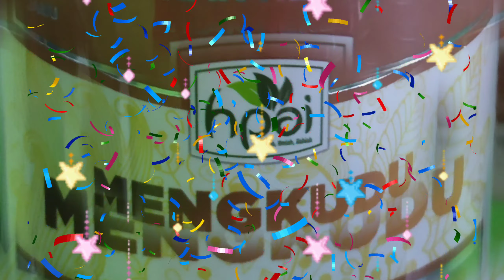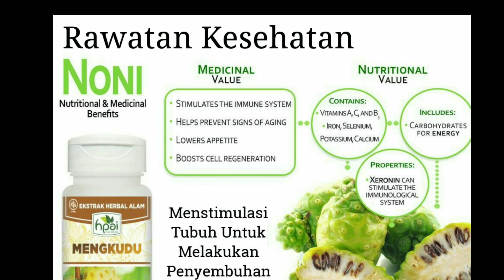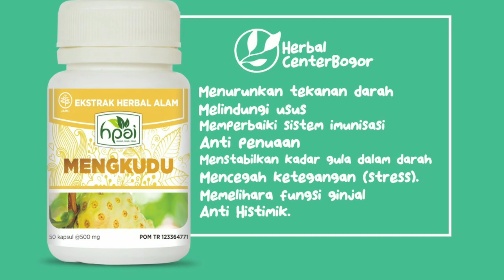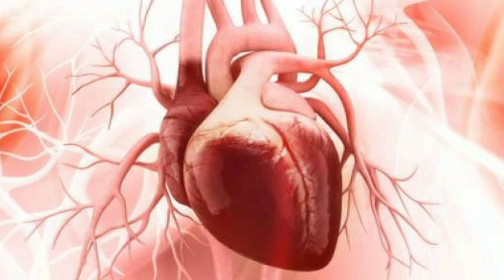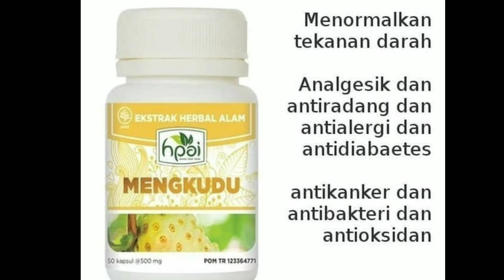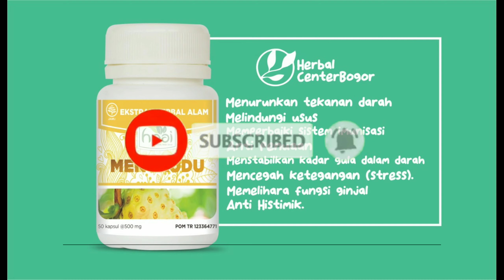Mengkudu HPAI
Dari hasil penelitian diperoleh data bahwa Produk Organik Mengkudu HPAI  mengandung khasiat antara lain :
1. Menurunkan tekanan darah.
2. Membantu dan merangsang hormon melatonin dan serotonin bagi mengatur dan memperbaiki kualitas tidur serta peredaran darah yang stabil.
3. Memulihkan tenaga kepada tubuh.
4. Bertindak sebagai anti peradangan dan mengurangi rasa sakit pada penderita Arthritis.
5. Anti Histimik.
6. Melindungi usus dari serangan bakteria perusak dan membantu pencernaan.
7. Memperbaiki sistem imunisasi dan merangsang penghasilan sel T.
8. Anti penuaan.
9. Menstabilkan kadar gula dalam darah.
10. Mencegah ketegangan (stress).
11. Memelihara fungsi ginjal.